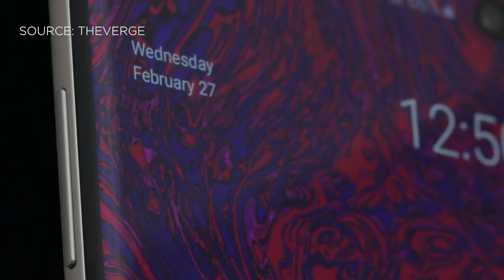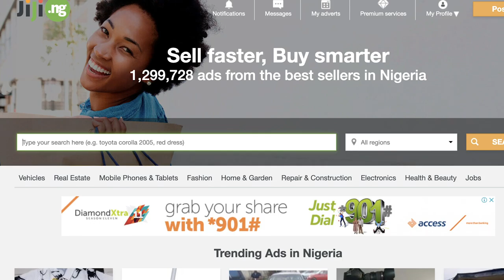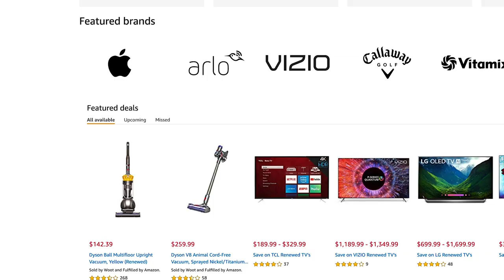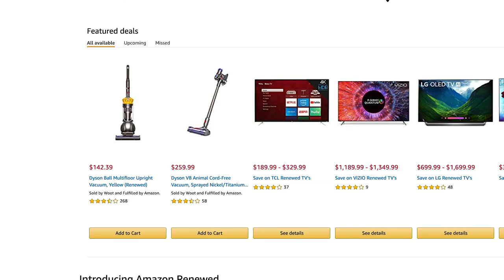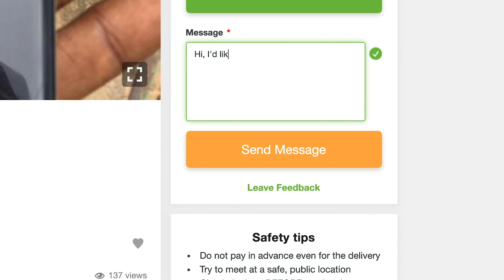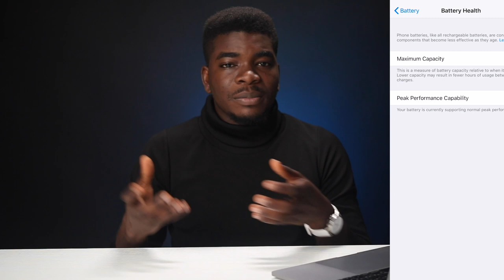How to buy a USED/SECOND HAND Smartphone: 5 Things to Know!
In this video, I give 5 tips on how to buy a fairly used/second hand smartphone.